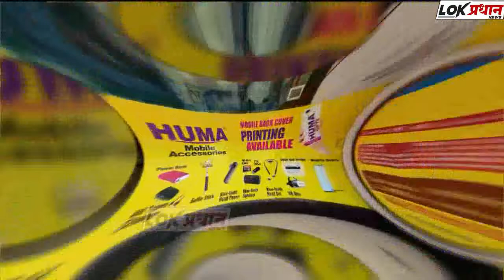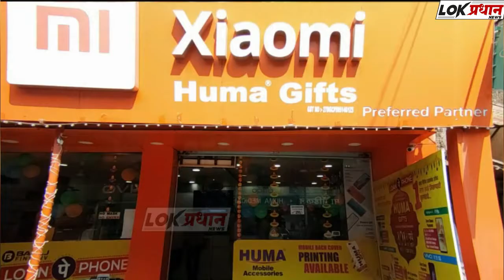कंदलगाव येथे 73 वा प्रजासत्ताक दिन साध्या पद्धतीत साजरा.